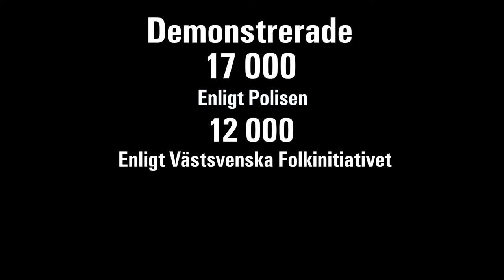Trailer - Demonstration mot Västlänken 9/9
PÅ JULAFTON SLÄPPS HELA FILMEN FRÅN DEMONSTRATIONEN DEN 9 SEPTEMBER 2017!

Västsvenska Folkinitiativet tackar alla som på olika sätt bidrog till demonstrationen. Genom frivilliga insatser i form utav volontärarbete, sponsring och donationer gjorde vi detta möjligt. Tack!

Tack också till alla 12 000 västsvenskar som deltog i tåget. Tillsammans formade vi det längsta demonstrationståget i Göteborg i modern tid.

Nu fortsätter vi kampen att rädda Göteborg!

Kom med på tåget du också!